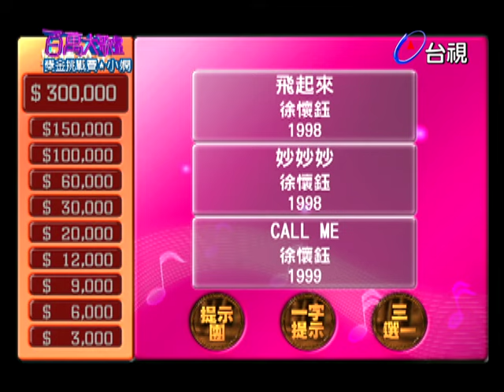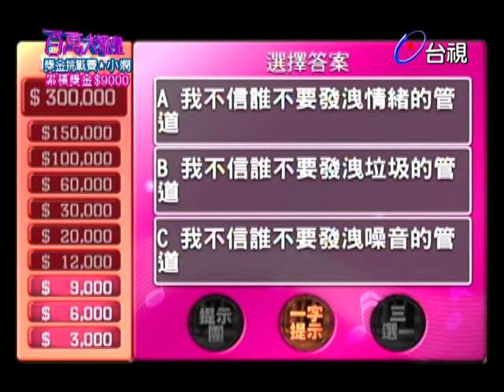小嫻唱溫嵐名曲〈傻瓜〉溫嵐搞笑指揮笑翻眾人｜百萬大歌星(2009)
出題大來賓：陳國華
挑戰者：小嫻

【挑戰曲目】
妙妙妙-徐懷鈺
傻瓜-溫嵐
唯舞獨尊-蔡依林
囚鳥-彭羚
瘦瘦的-梁靜茹